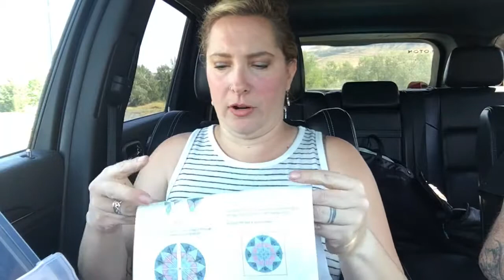Friday Night Sip & Sew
Join Darlene as work continues on her English Paperpiecing project!